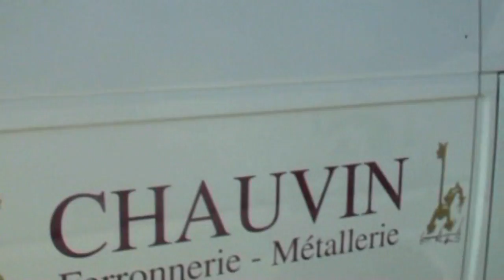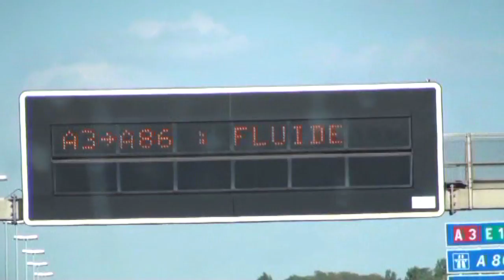from Paris to Saint Denis - France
Hi everyone! this is channel about travels with cat.

Bonjour tout le monde! Ce canal est Voyage avec un chat
vidéo tous les jours!

Ciao a tutti! Questo canale è il viaggio con un gatto
video ogni giorno!

De Paris à Saint-Denis
Stade
aéroport
banlieue
des champs
パリからサン・ドニへ
スタジアム
空港
郊外
フィールド
De Paris a Saint-Denis
estádio
aeroporto
subúrbio
Campos
Von Paris nach Saint-Denis
Stadion
Flughafen
Vorort
Felder
Da Parigi a Saint-Denis
stadio
aeroporto
sobborgo
campi
De París a Saint-Denis
estadio
aeropuerto
suburbio
campos